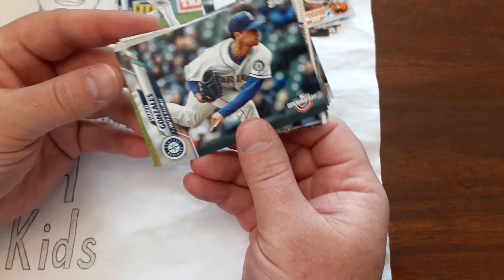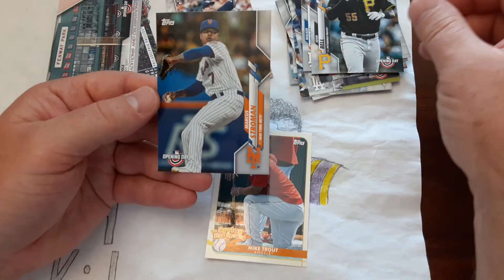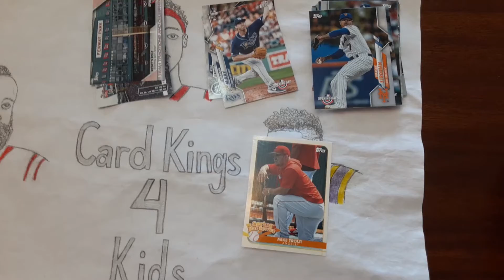Card Kings 4 Kids- 2020 Opening Day Value Pack (Trout!)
Opening a 2020 Opening Day value pack. We got this for $3 at a resell store. There are 24 cards per pack. We are hoping for some good rookies. Check out what we got!